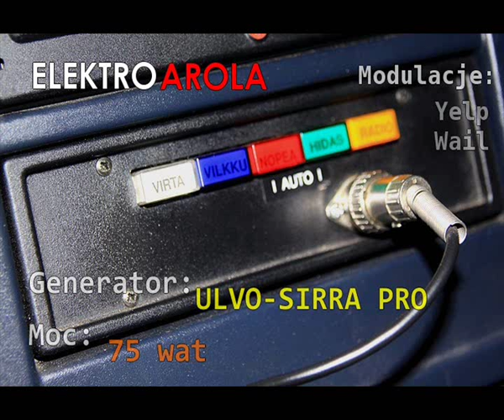ELEKTROAROLA: ULVO-SIRRA PRO - Siren demo/Test sygnałów dźwiękowych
Demo mającej rzeszę fanów w Polsce, fińskiej "syreny" firmy Elektro Arola. 75 watowy generator sygnałów dźwiękowych Ulvo - Sirra Pro, młodszy krewny przedstawionej już na moim kanale SOS-102, w kombinacji z dwoma 100 watowymi głośnikami. W pierwszym przypadku na stołecznym podnośniku z JRG 7, generator przekazuje modulacje do płaskiego głośnika zainstalowanego za atrapą, w drugim do głośnika umieszczonego na dachu samochodu specjalnego ratownictwa technicznego z JRG w Białej Podlaskiej. Ja można się przekonać 75 wat może mieć więcej mocy niż słynne 150 wat ;)